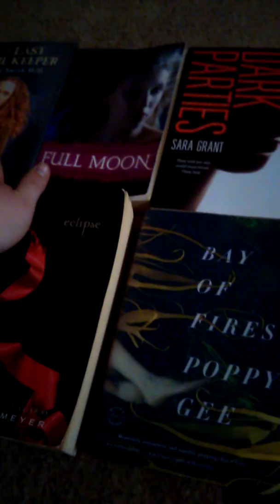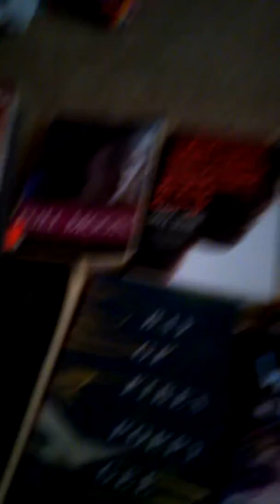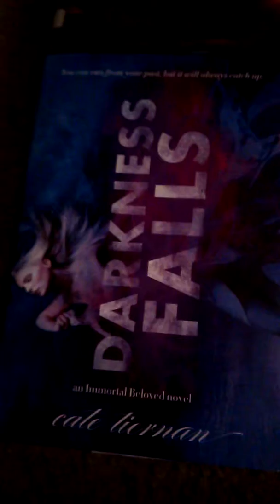My Books Part 3